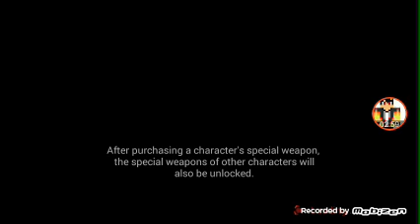Contra Gameplay EP.2 Level Fight | PP GAMER TV